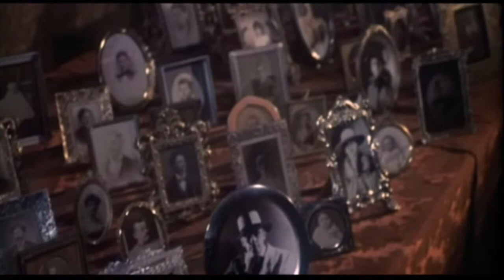Trailer: Burnt Offerings (1976)